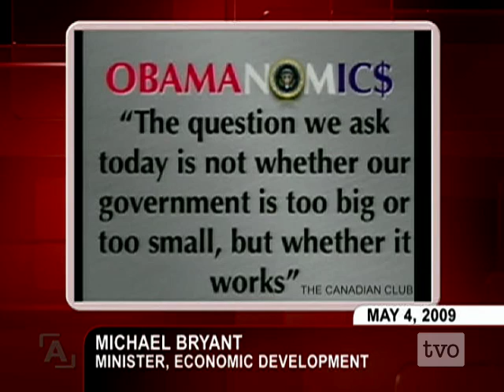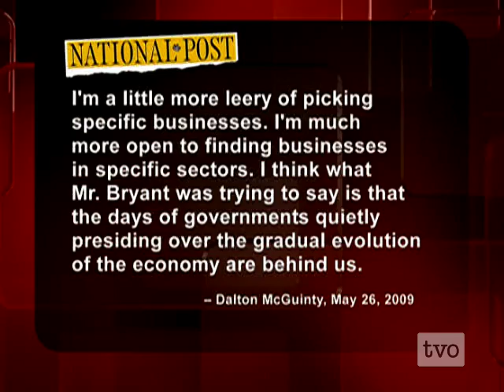Michael Bryant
Attracting business: Michael Bryant, the new head of Invest Toronto and his plans to bring business to town.